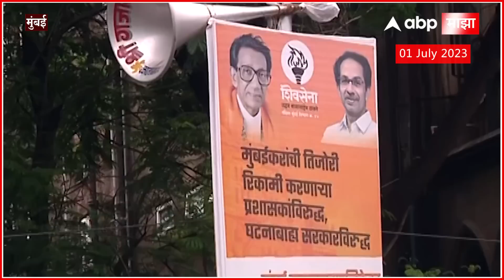Aaditya Thackeray Morcha on BMC : आदित्य ठाकरेंच्या मोर्चासाठी मुंबईत जोरदार तयारी ABP Majha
Video Credit : Mumbai | Sudhir Kakde/Producer | Saurabh Bhole/ Editor

युवा सेनेचे नेते आदित्य ठाकरे यांच्या नेतृत्वात आज संध्याकाळी चार वाजता मुंबई महापालिकेवर धडक मोर्चा काढण्यात येणार आहे या मोर्चासाठी आज सकाळपासूनच तयारी सुरू असल्याचे पाहायला मिळत आहे मोर्चासाठी एक भव्य स्टेज उभारण्यात येणार असून या ठिकाणी सभा पार पडेल सभेला आदित्य ठाकरे उद्धव ठाकरे मार्गदर्शन करतील सध्या या परिसरात मोठ्या प्रमाणात फ्लेक्स लावण्यात आले असून मोर्चाची तयारी देखील सुरू झाली आहे. याचा आढावा घेतला आहे आमच्या प्रतिनिधींनी